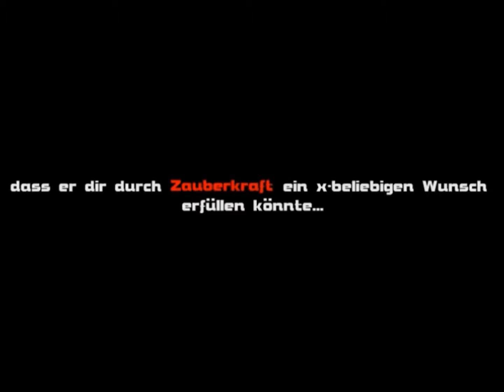BeautifulMoments - Magic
Ist für meine aller aller besten Freundin^.^

Song: Faryland - Angelzoom